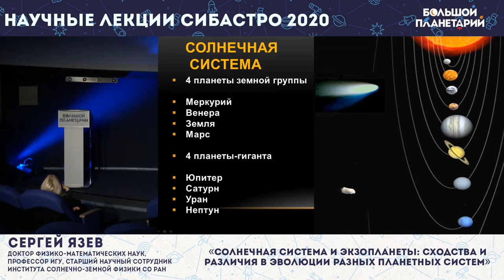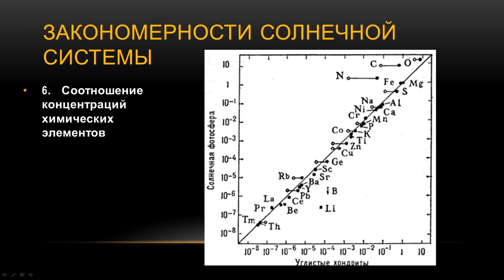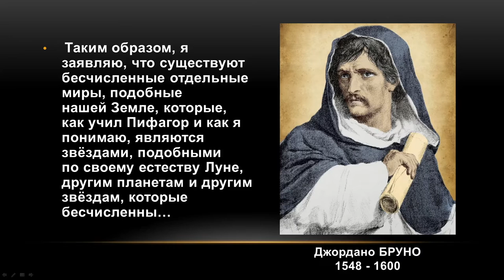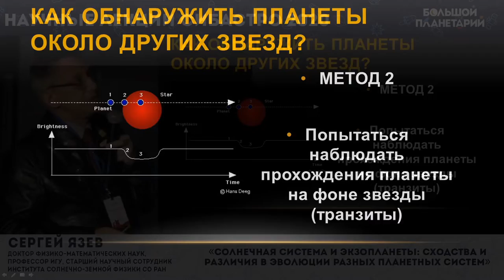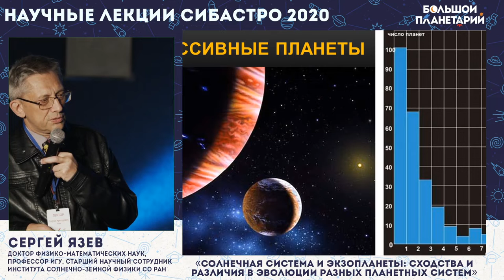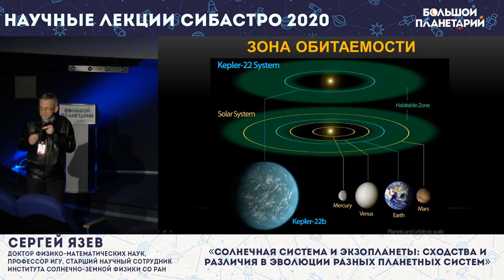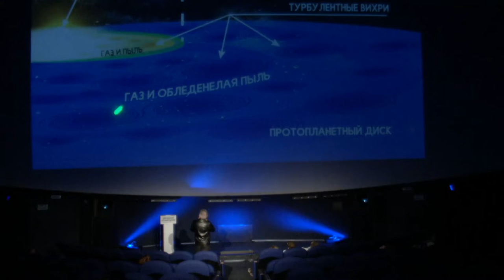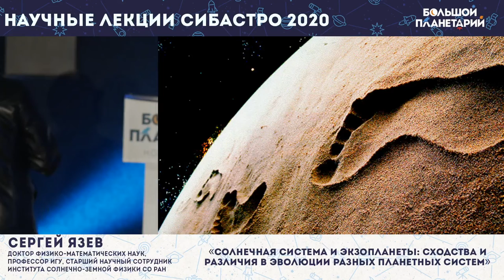Сергей Язев: Солнечная система и экзопланеты: сходства и различия в эволюции разных планетных систем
Сергей Язев — директор астрономической обсерватории Иркутского университета, член правления Астрономического общества АстрО, автор более 150 научных работ и нескольких научно-популярных книг. Доктор физ.-мат. наук.

Лекция прочитана в рамках Сибирского астрономического форума 2020 г.